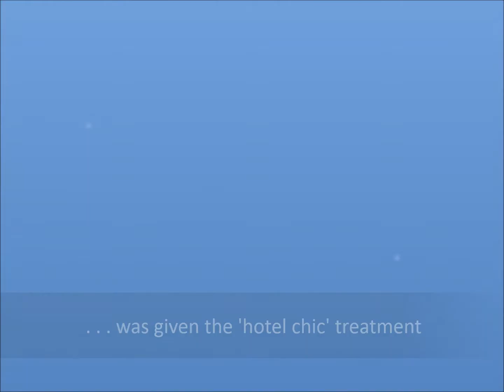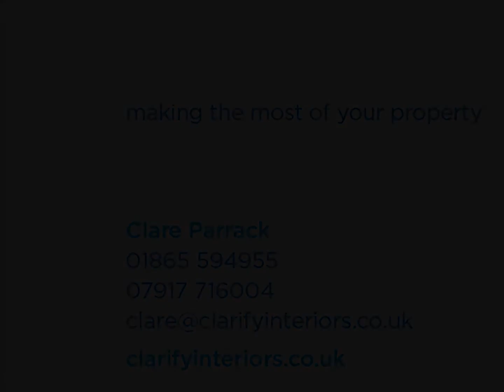Clarify Interiors Staging to Sell: A Cotswold Cottage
A cottage in the Cotswolds before and after a simple and cost-effective 'staging to sell' makeover by Oxfordshire home staging expert Clare Parrack of Clarify Interiors, part of the UK House Doctor Network and apdo-uk, the Association of Professional Declutterers and Organisers.